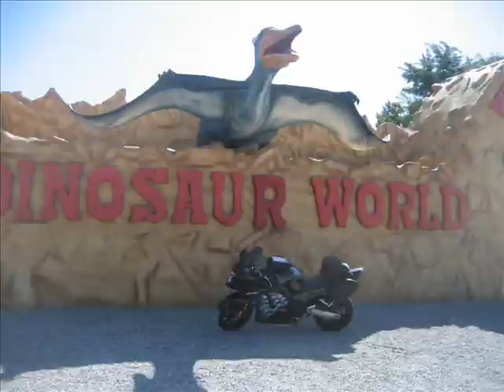MotoShort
A short video I put together to the song "Point to Prove" by Theory of A Deadman off their self-titled album.  Shots of the Blackbird and some video of my recent rides.  Enjoy until next riding season.